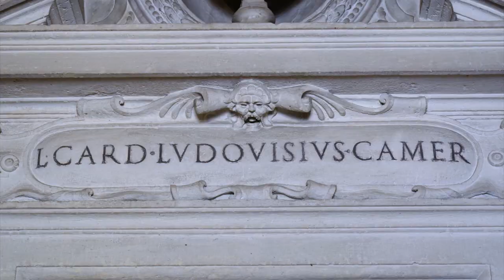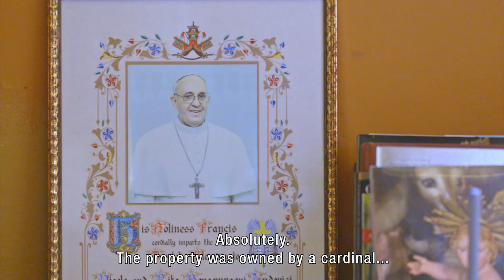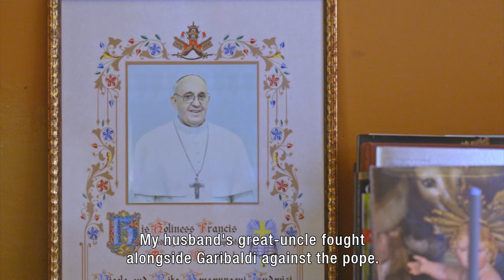OBJECT X - EPISODE 6 - VILLA AURORA - PART 1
Object X: een miniserie waarin Ignace Meuwissen de deuren opent van het vastgoed van de allerrijksten.

Volg De Rijkste Belgen voor dagelijks nieuws en updates over het vermogen van de allerrijksten.

Een uniek overzicht van 650 rijkste Belgen. Dagelijks nieuws over de meest gefortuneerden van het koninkrijk België.